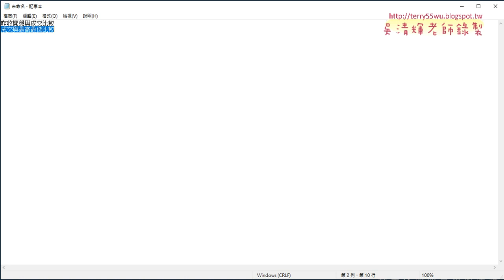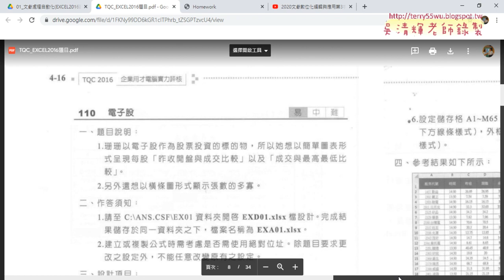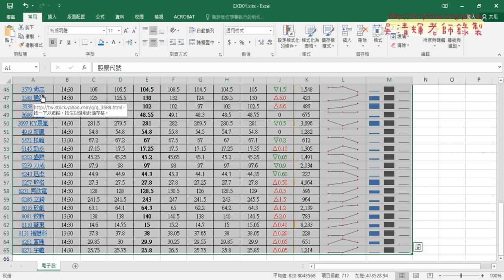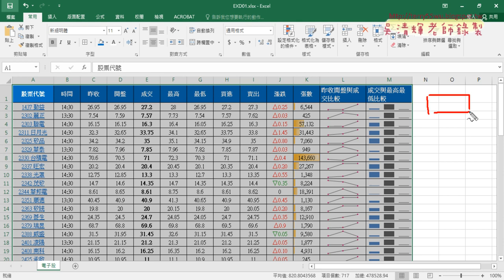02 110電子股試題5到6解答